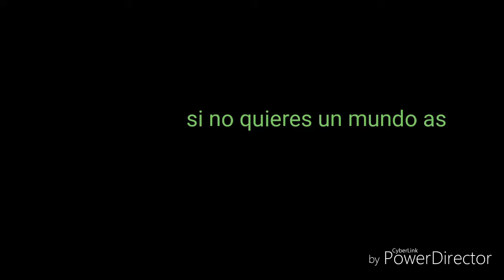Cuidemos el agua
Este es un video para hacer conciencia en las personas y sepan lo delicado del tema